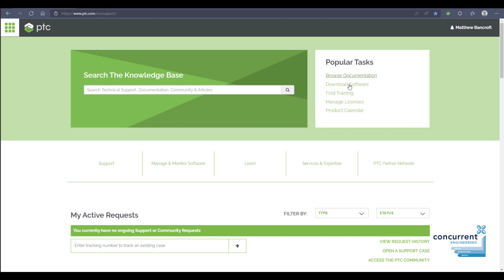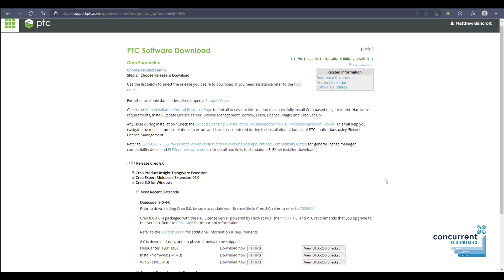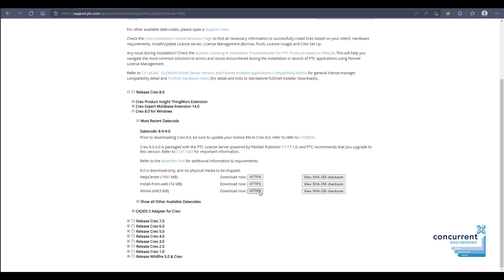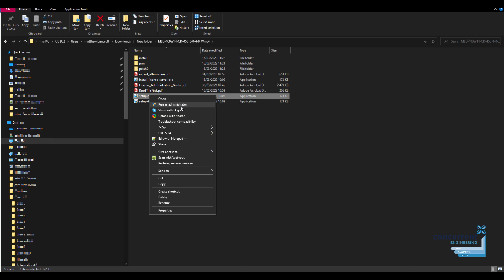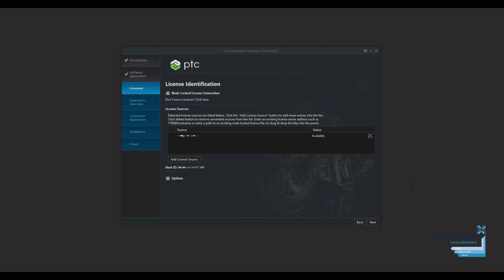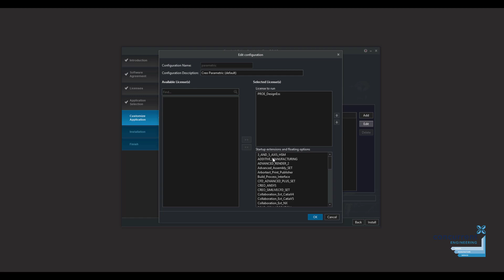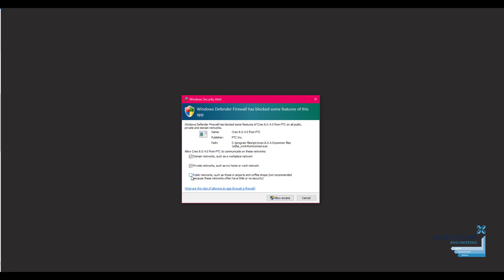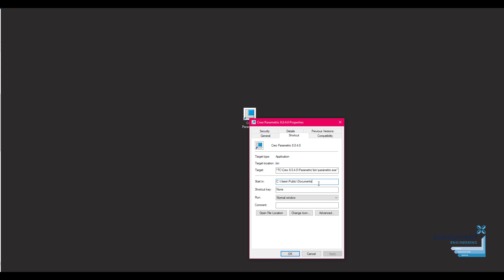How to Download and Install Creo Parametric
This short video talks you through how to download and install PTC Creo software